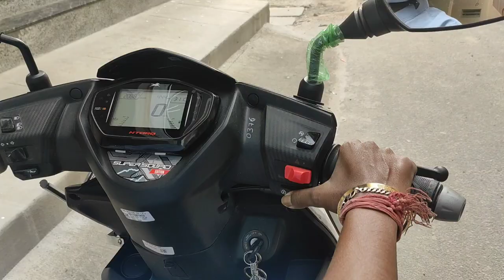কোথায় গেলাম ছুটি কাটাতে??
Kothay gelam chuti katate...